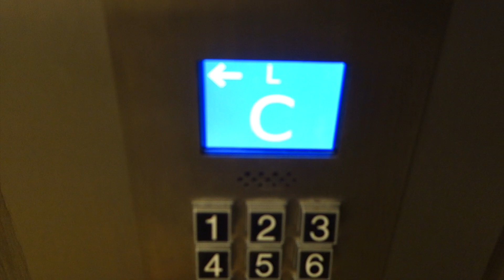RENNEN VOOR EEN PLEKJE BIJ BLIZZCON 2016!! (Amerika Vlog)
- 5% Korting met code: TDT16

Beste kijkers - welkom op de TheDutchTerms! Op mijn kanaal vind je Lets Play (Gaming) video's, commentaries, reviews over de nieuwste software en previews van de nieuwste games!

Ik, Vincent, zorg dagelijks samen met mijn team voor nieuwe gameplays en geef mijn mening over nieuwe games. Op TheDutchTerms kan je o.a. de volgende games tegenkomen: FIFA 15, The Sims 4, GTA 5 Online, Call Of Duty, Happy Wheels en natuurlijk Minecraft Hungergames, Minecraft Survival, Minecraft Lucky Block, Minecraft Skywars & Minecraft Team Skywars en Minecraft Tekkit!